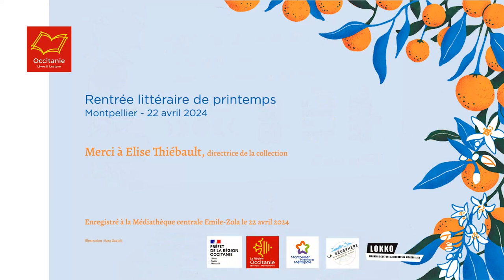La collection Nouvelles Lunes des éditions Au diable Vauvert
Elise Thiébaut présente la collection Nouvelles Lunes aux éditions du Diable Vauvert, avec des auteurs et autrices féministes, queer, déjanté/es et déterminé/es.